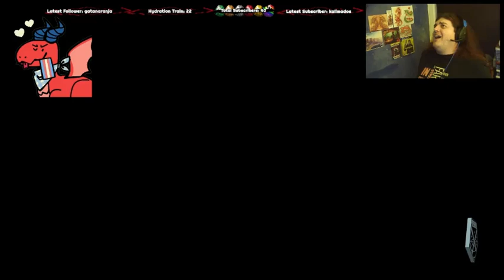XCOM 2 [PS5] Session 3 - Switching Timelines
My third stream of XCOM 2

Featured in this episode is multiple resets to re-roll the Assassin Chosen, choosing a timeline, mostly good progress, mind control, finding the Warlock, losing a squad member, and not enjoying the artificial difficulty inflation.